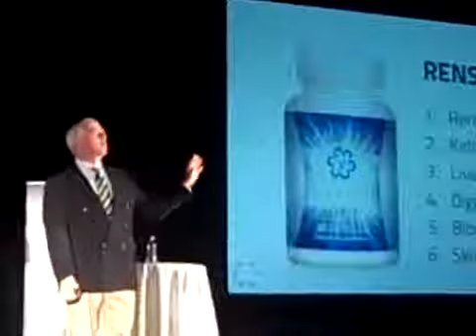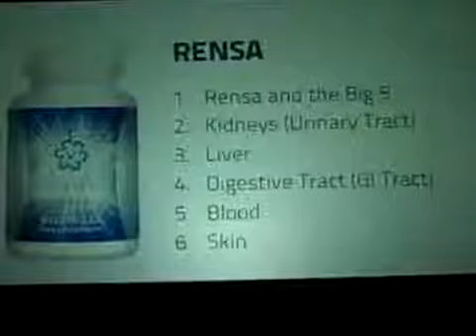Vísi Rensa The Whole Body Cleanse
When looking at our modern lifestyle, it's easy to see we live in a toxic world.
Our bodies are overloaded with toxins everyday by seemingly everything in our lives.
Vísi Rensa is the perfect product around which to build your entire wellness program.